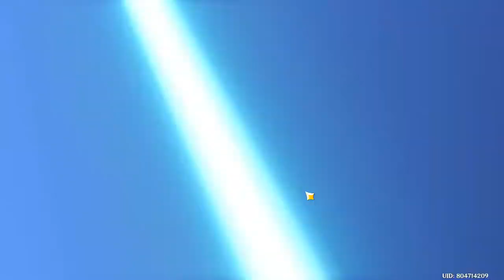2021 04 06 19 00 27 原神 Genshin Impact